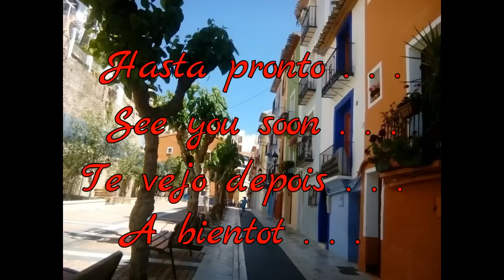MACRAME: PULSERA SIN PIEDRA (parte 1) #19 💖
💙Pulsera sin Piedra tejida con hilos dorados y azules a mano con un tutorial paso a paso especial para ti en Macramé

🟡NECESITAMOS:
✄ 2 Hilo de 200 cms (inicio)
✄ 1 Hilo de 200 cms (sobreponer al inicio)
✄ 2 Hilo de 180 cms dorado
✄ 2 Hilo de 180 cms
✄ 4 Hilo de 160 cms
✄ 2 Hilo de 140 cms

Recuerda compartir el vídeo y dejar tu comentario es muy importante tu opinión,

✿Grupo Facebook
Macramé 123

Bracelet without stone woven with threads Golden hand with a tutorial step by step special for you in Macrame

✎ NEED:
✄ 2 thread of 200 cms (home)
✄ 1 thread of 200 cms (drop-in at the beginning)
✄ 2 180 cms golden thread
✄ 2 thread of 180 cms
✄ 4 thread of 160 cms
✄ 2 thread of 140 cms

Remember to share the video and leave your comment your opinion is very important